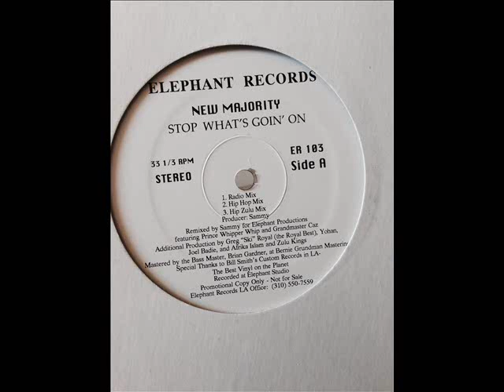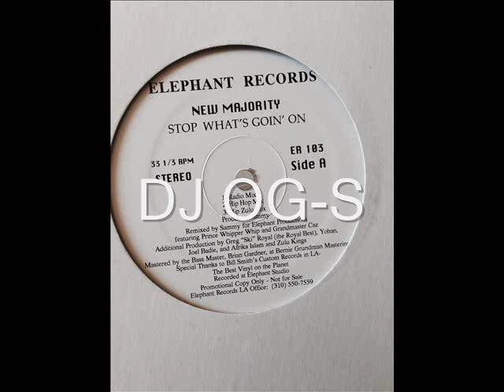New Majority ‎-- Stop What's Goin' On (Grandmaster Caz prod. RARE RANDOM RAP 1993 Hip Zulu Mix)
Killer dope!!!